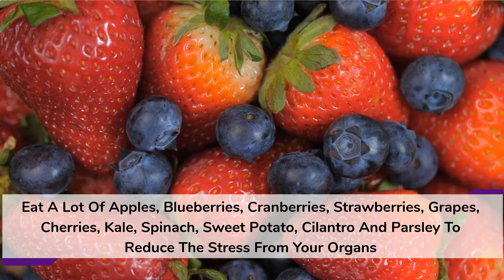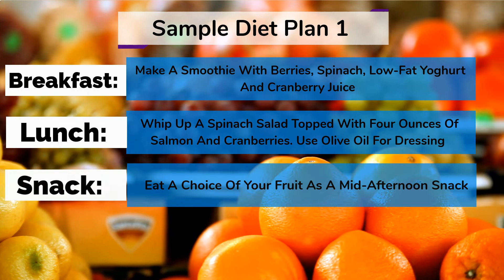World Kidney Day 2020: How To Do A Kidney Detox? Sample Diet Plan To Clean Your Organ Effectively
If you have elevated blood pressure and if you feel more tired than usual, take them as signs that you need a kidney detox. Here's what you should eat to keep your kidneys healthy and support their natural detoxification process.